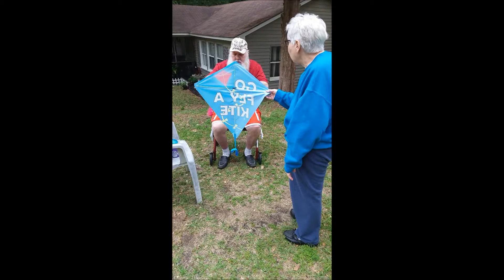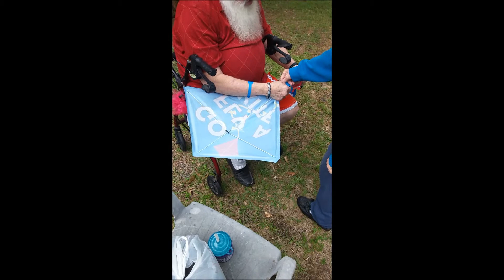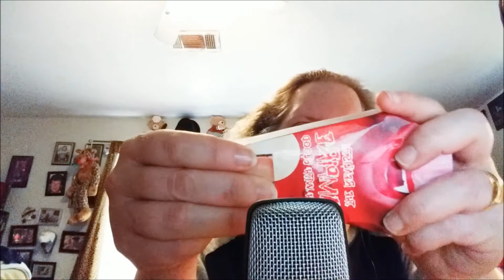Dad Flies A Kite//Some ASMR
In this video watch as Dad tries to fly a kite! And take a look at my Hydrangeas. Also watch as we make our own pizzas and Enjoy some ASMR towards the end! Love you all so much!  Thanks for everyone's support! I appreciate each and over one of you!

Hydrangea Plants - 12:39
Making Pizza - 14:28
Scratching Sandpaper Block- 15:27
Scratching Felt Fabric - 20:06
Crinkling A Box - 20:38

Do you need hope in this lost and dying world?  Do you need Jesus?  Here's how you can be saved and follow Christ :)

1. Realize God loves you. John 3 :16 says, “For God so loved the world, that he gave his only begotten Son, that whosoever believeth in him should not perish, but have everlasting life.” The Bible teaches that regardless of your background, age, race, or any other factor, God loves you and desires a genuine, personal relationship with you.

2. Realize everyone is a sinner. The Bible says in Romans 3 :23, “For all have sinned, and come short of the glory of God.” No one is perfect. We have all broken God’s commandments. This is called sin, and it separates us from God.

3. Realize sin has a price that must be paid. Romans 6 :23 tells us, “For the wages of sin is death; but the gift of God is eternal life through Jesus Christ our Lord.” The “wage” or payment for our sin is death, which according to the Bible is eternal separation from God in a place called Hell.

4. Realize Jesus Christ died to pay the price for your sin. Romans 5 :8 says, “But God commendeth his love toward us, in that, while we were yet sinners, Christ died for us.” If we choose to accept Christ, we do not have to pay the price of death and Hell for our sins because Jesus paid for our sins when He died on the cross and rose again three days later!

5. Finally, pray and ask Jesus Christ to be your Savior, and claim His promise of eternal life. In Romans 10 :13 the Bible says, “For whosoever shall call upon the name of the Lord shall be saved.” That is a promise directly from God that if you will pray to Him, confess that you are a sinner, ask Him to forgive your sins, and accept Him as your Savior, He promises to save you and give you the free gift of eternal life.

If you prayed that prayer, then welcome to the Family of God.  If you need further assistance, please contact my pastor,  Pastor Tad Marshall. He would be happy to talk with you.  You can find our church website at